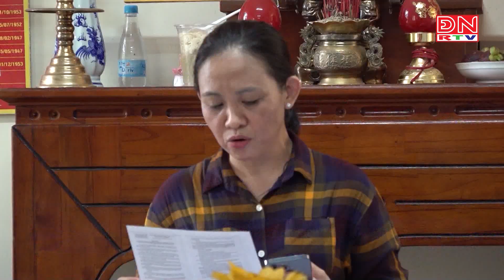Bản tin thời sự 17 giờ ngày 12-07-2023